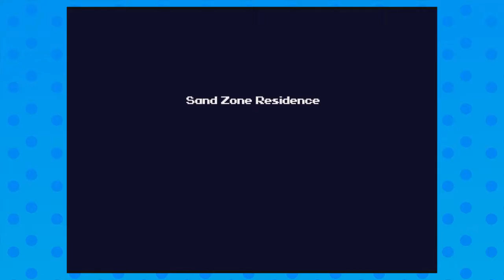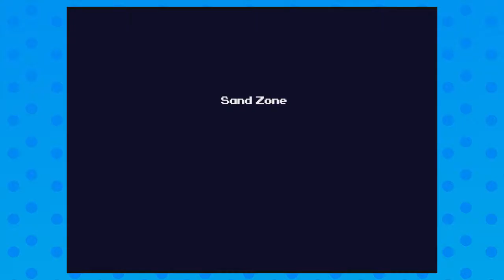Blue Plays: Cave Story+ Episode 6 - Curly Brace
I'm not sure how it happened, but my original upload of this failed and I never realized it. Luckily I caught it now and am uploading it for those of you who were confused!